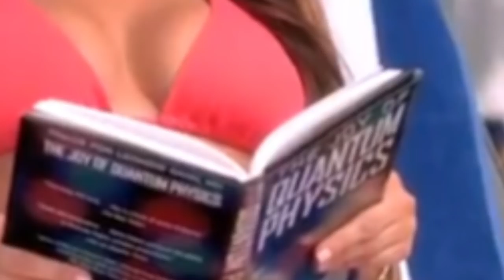Top 7 Mysterious Photos You Won't Believe Exist | Ollie Langdon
The most mysterious photos ever taken reside in this video. Am I being sarcastic? Maybe. There is lots of controversy surrounding many of these images, possibly containing evidence Bigfoot or aliens or other supernatural phenomena.

PHOTOGRAPHS MENTIONED:

7. The Falling Body (synonymous with the Cooper family from the 50's)
6. The Skunk Ape (Assumed by Bigfoot enthusiasts as strong evidence that the ape man exists)
5. The Babushka Lady (Believed to have captured vital film of JFK's assassination but never found. Possible conspiracy theory)
4. The Time Traveler (Also known as John Titor)
3. The Extra Thumb (Possibly a dead ghost friend saying a last goodbye)
2. The Ghostly Airman (A World War One group photo which included a dead man - Freddie Jackson)
1. The Solway Firth Spaceman (I can only ever think of the "The Day The Doctor Died" episode from Doctor Who)

Ollie Langdon
Tauranga
New Zealand
3141

If you are reading this, you are a LEGEND!!! Always read the description box. Now go forth and comment "obvious evidence that Bigfoot exists *snort*"